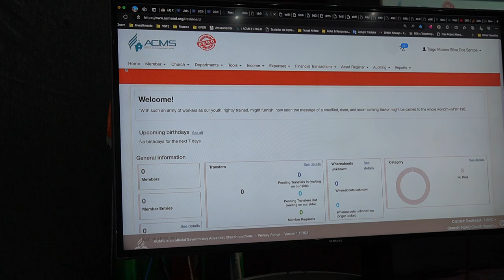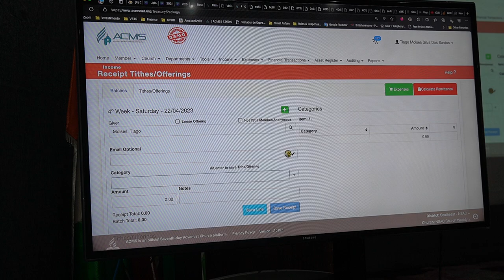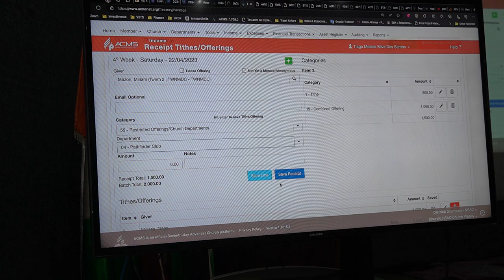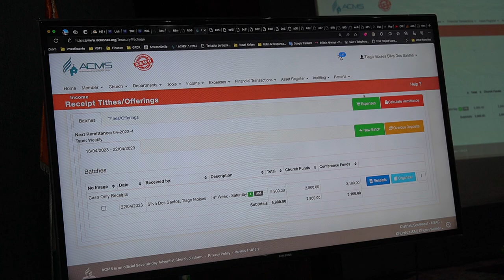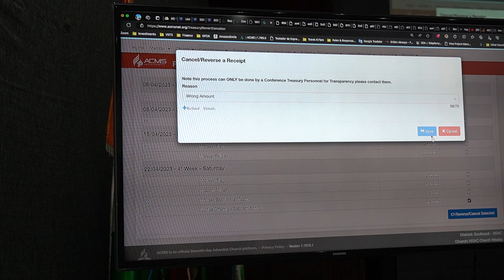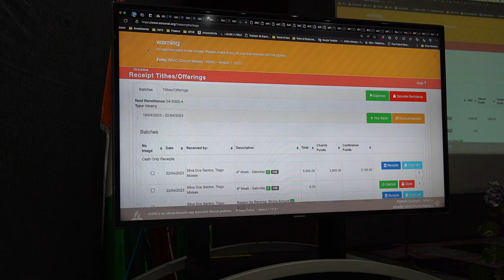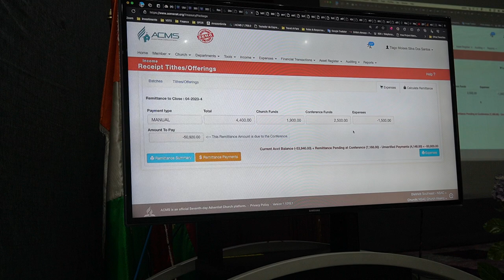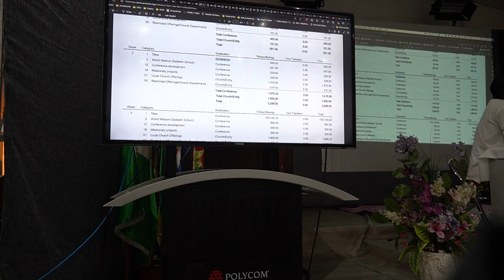Formation ACMS - Module Trésorerie.